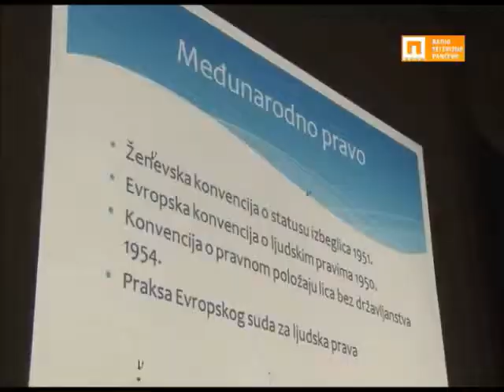Dom omladine Pančevo - trening za lokalne aktiviste, novinare i predstavnike NVO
U okviru projekta „Podrška uživanju prava tražilaca azila bez diskriminacije” u Domu omladine  Pančevo, 30. maja 2015. godine je održan trening koji je namenjen novinarima, mladim aktivistima, ljudima koji dolaze u dodir sa sve većim brojem migranata i tražiocima azila u Srbiji. Cilj projekta je upoznavanje sa pravima azilanata, kao i pravnim okvirima u kojima mogu da se kreću oni koji žele da pomognu azilantima. Projekat realizuje Centar za zaštitu i pomoć tražiocima azila (APC/CZA), a finansira Evropska unija.